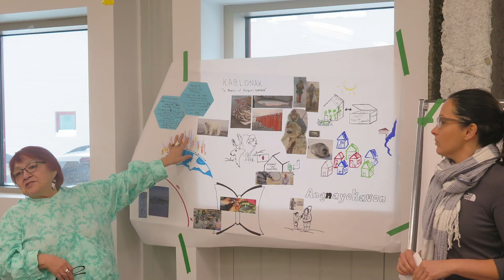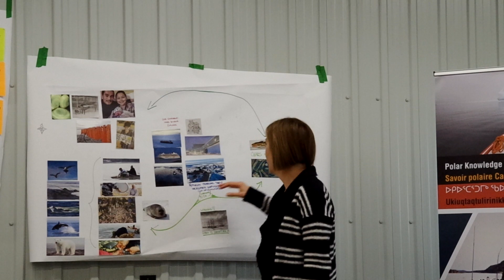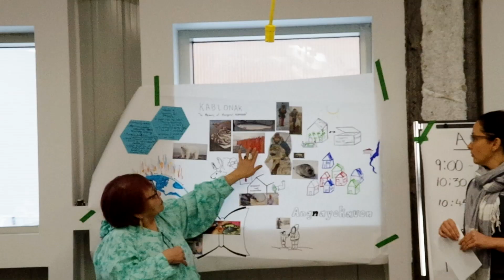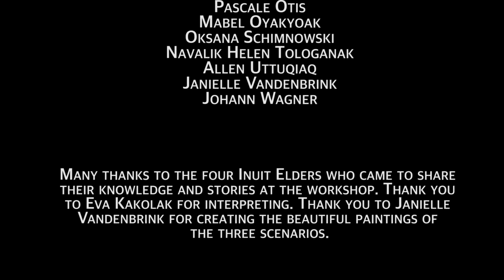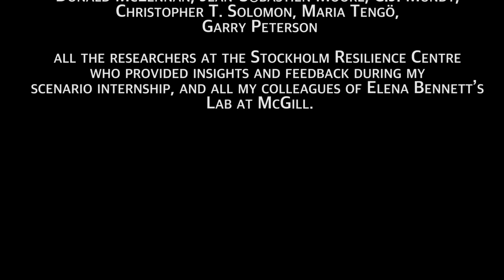Hivunikhavut - Our Future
The film "Hivunikhavut - Our Future" presents a participatory scenario project that explored the future of the Kitikmeot Marine Region of Nunavut by 2050.

Using participatory scenario planning, we designed scenarios of this rapidly changing marine region under different trends of marine development, climate change and governance. Scenarios are plausible descriptions of the future that can guide today’s planning toward desirable future outcomes. They can combine different types of information, from climate models to Indigenous and local knowledge.

The project spanned two years and culminated with a participatory workshop (in Cambridge Bay, Nunavut) which brought together Inuit community members, managers and scientists to co-produce scenarios. Participants first explored the implications of future trends for the marine ecosystem and coastal communities by 2050. They were then encouraged to create positive visions within potentially challenging future conditions, in order to explore how to be proactive in building resilience and thrive in decades to come.

Read the report to learn more about the scenarios and our participatory approach:

A film produced by Marianne Falardeau as part of her doctoral research at McGill University. This project was mentored by Drs. Elena Bennett and Ciara Raudsepp-Hearne. We are grateful to the community of Cambridge Bay, the Ekaluktutiak Hunters and Trappers Organization (EHTO), and to everyone who contributed (See full acknowledgements at the end of the film).

Translation to French by Marianne Falardeau.